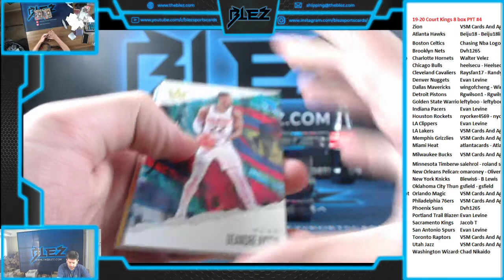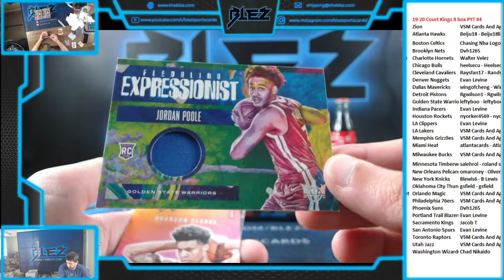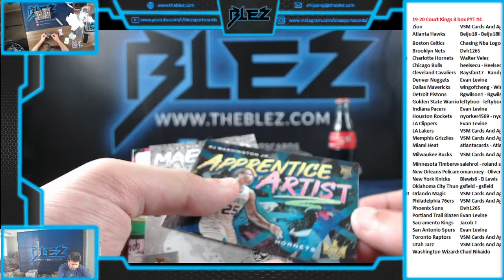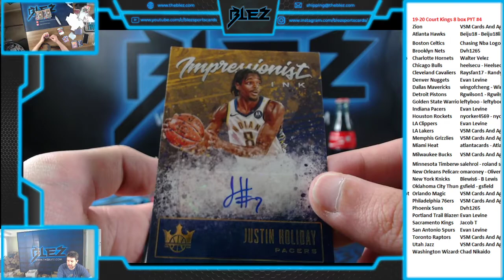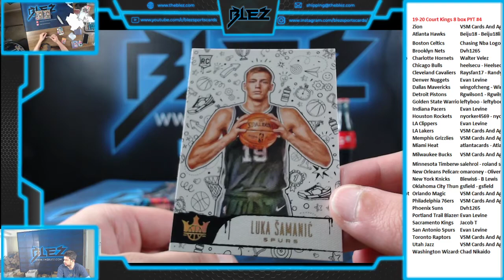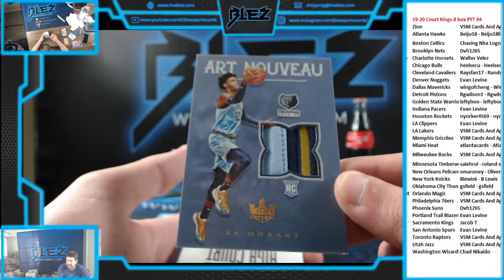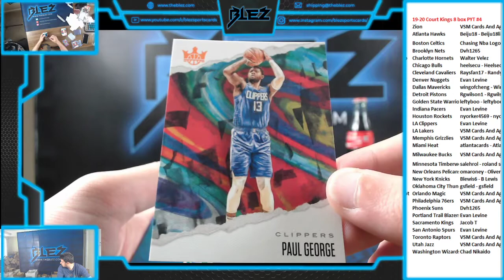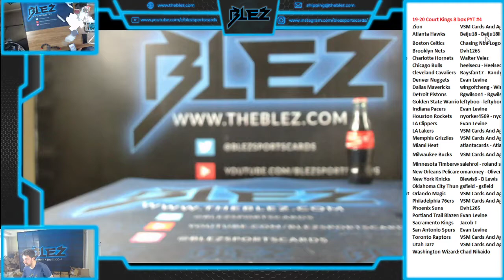19 20 Court Kings 8 Box PYT #4